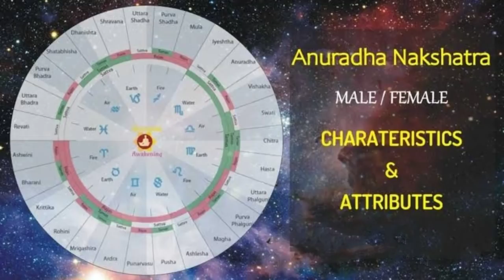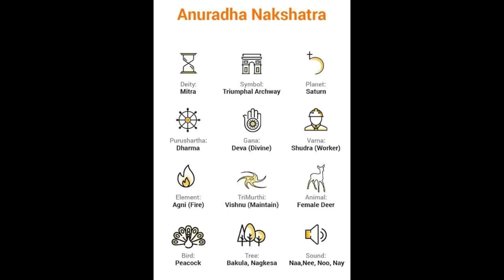ವೃಶ್ಚಿಕ ರಾಶಿ,ಅನುರಾಧ ನಕ್ಷತ್ರ ಸ್ವಭಾವ|Anuradha Nakshatra,Vrishchik Rashi|Characteristics,Nature|Kannada